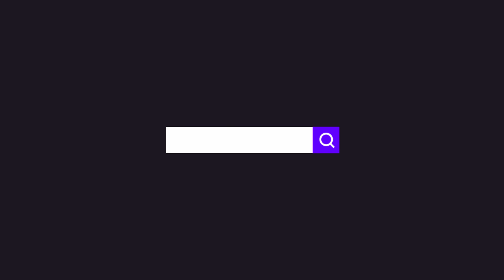Gümüşhane’de geleceğin yazılımcıları projelerini sergiledi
Gümüşhane’de Deneyap Teknoloji Atölyesi’nde eğitim gören geleceğin yazılımcısı öğrenciler projelerini sergiledi.